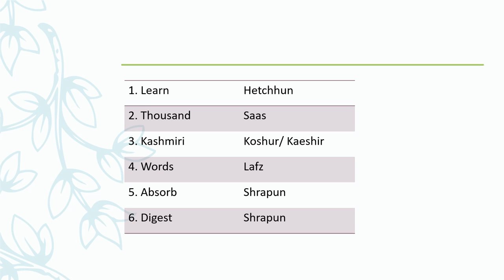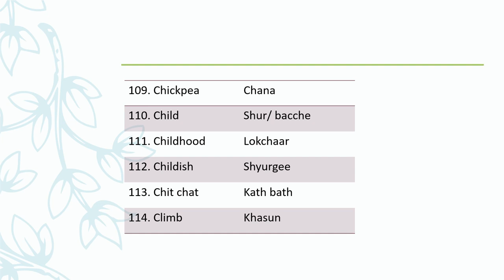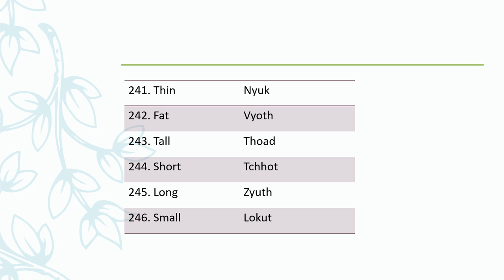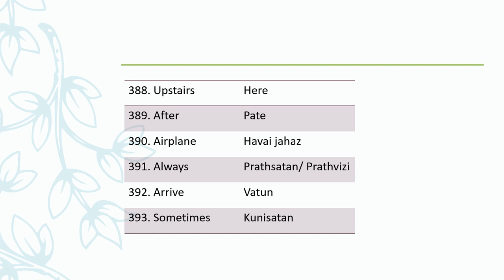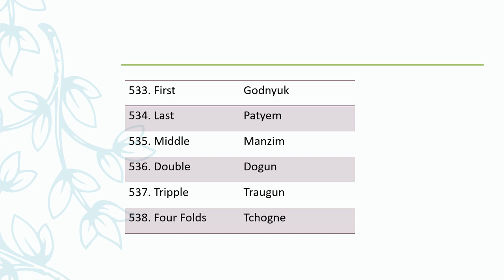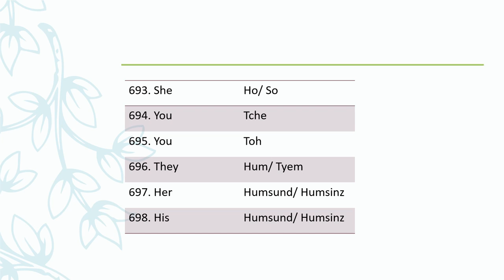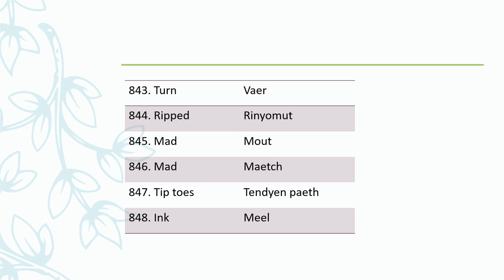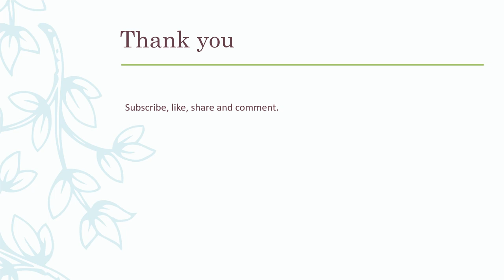How to Learn 1000 Kashmiri Words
Learn 1000 Kashmiri Words